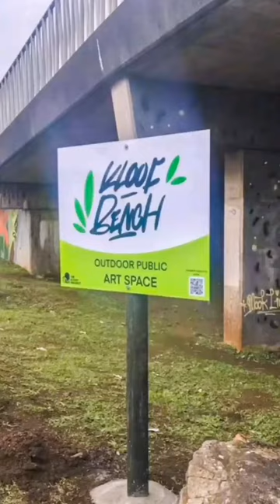The Kloof Bench, Elizabeth Bridge in Kloof KZN